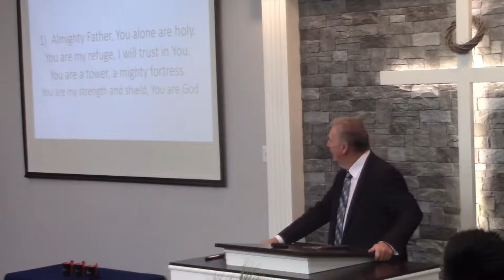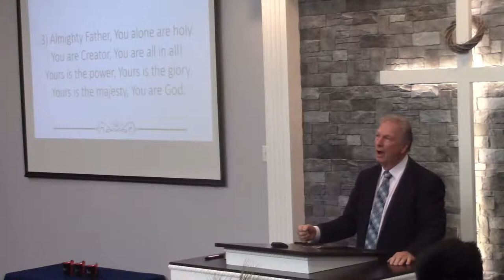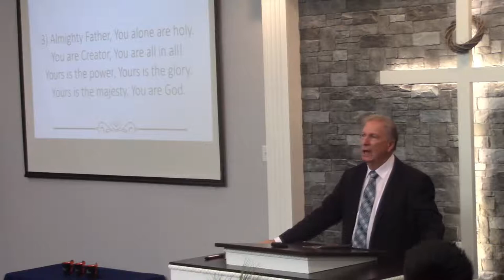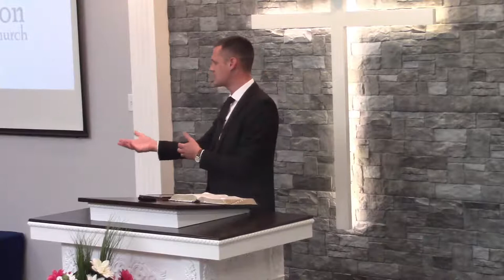June 19, 2022 PM Faithway College singing group and Pastor McTague